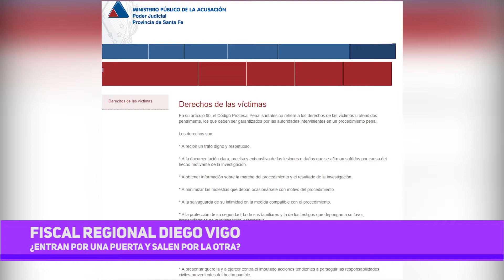¿Entran por una puerta y salen por la otra? | Fiscal Regional Diego Vigo